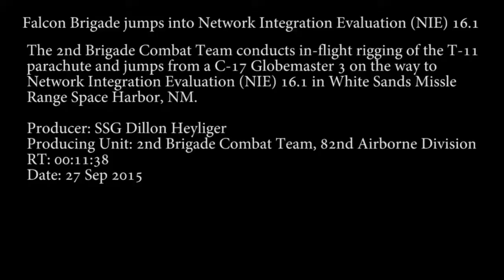Awesome GoPro Video of Massive US Paratroopers Drop Over White Desert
Another video of 82nd Airborne Division doing a massive US Paratrooper drop exercise over white desert in New Mexico from C-17 Globemaster plane.